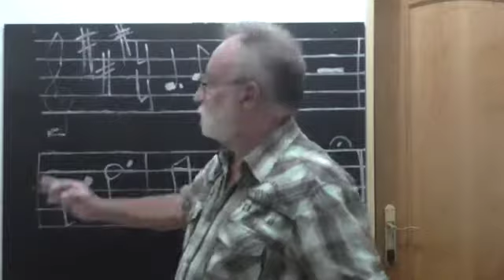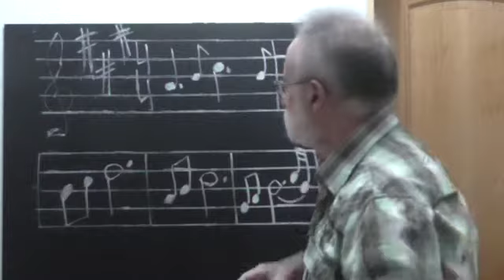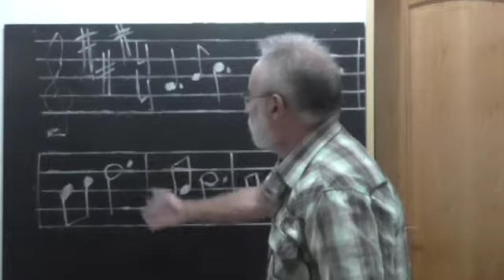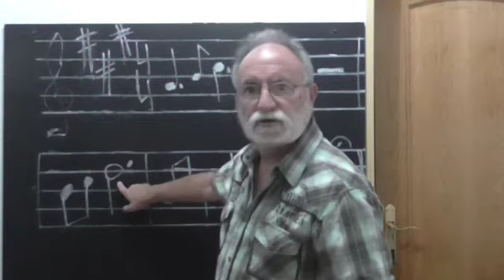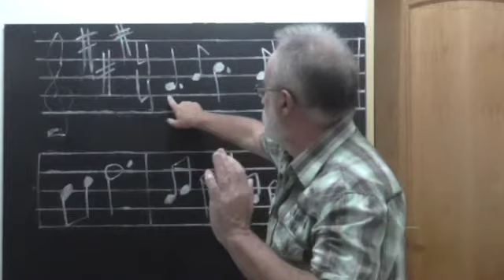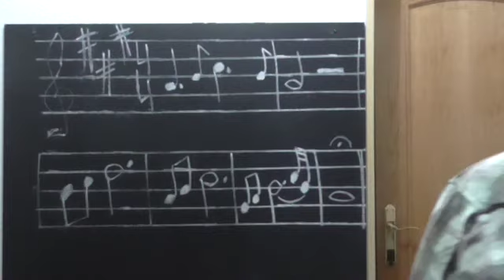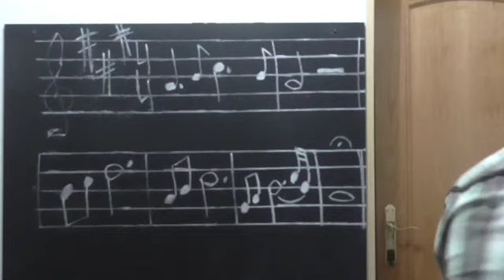Tutorial de Solfeo 28. (Entonación). Profesor JOAQUÍN BP.